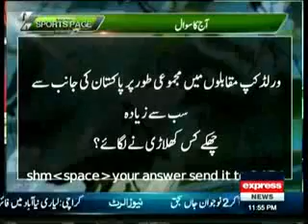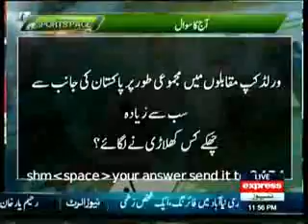Pakistani Media Analysis T20 World Cup 2016 Pakistan Vs India Who Will Host Pakistani Media